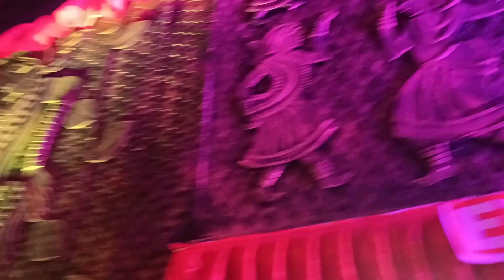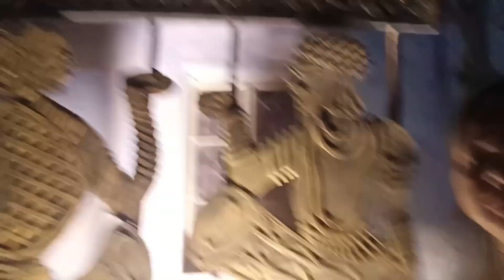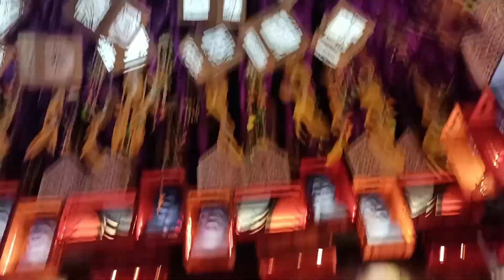October 11/Subho saptami 🙏🇮🇳 पूजा मंडप स्पेशल डिनर 🥰🫰❣️